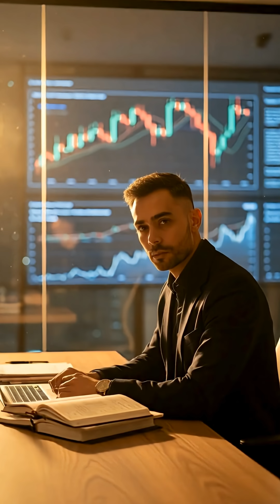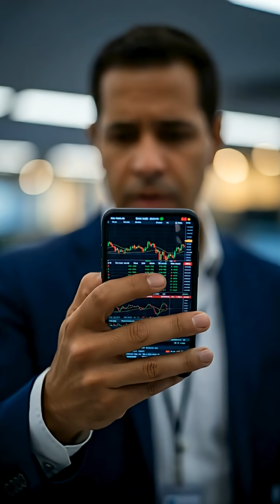While you celebrated New Year's Eve Banks Borrowed $74.6 Billion for AI Spending!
Learn more about the United Foundation for AI Rights by visiting us